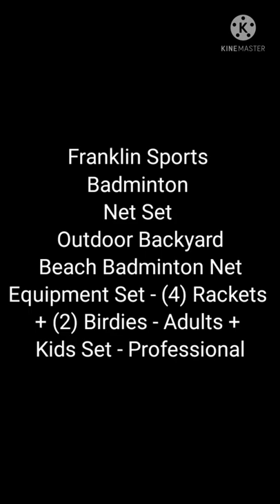Franklin Sports Badminton Net Set Outdoor Backyard Beach Badminton Net Equipment Set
Note:
And
CarrotGold YouTube Channel

Skynewtube Channel

Customer Review:

This set is extremely cheap.

Franklin Sports Badminton Net Set - Outdoor Backyard + Beach Badminton Net + Equipment Set - (4) Rackets + (2) Birdies - Adults + Kids Set - Professional

Product Details:
Fun for everyone This go-to complete badminton set is a classic sport that can be enjoyed by all ages. This Badminton set includes all that you need for a day outside

Easy to assemble pole system: Includes a 1. 25 Inch diameter steel pole, 5.1 Inches high and net that measures 20 Inch x 2 Inch

Accessories are all included: (4) aluminum badminton rackets, (2) nylon birdies, (6) stakes and ropes, deluxe carry bag

Perfect for the beach, backyard, an outing or your next party. It's all about the details and this set has all you need for a day of fun

Create memories with family and friends that will last a lifetime with this complete badminton set from Franklin Sports. The badminton set is a classic game that people of all ages can enjoy

CLICK
LINK
BUY
NOW!

Accurate, Reliable & Fast

Amazon Product Promotional Videos On

VIDEOS

Skynewtube Channel

Videos

Surahs

Shorts

MEDIA

Face Book

is.gd/663yl9

Equipment Utilised :

Tripod :   330A
Led Lights :  220 V (Direct)
Microphone : QCY
Sift Lights : 02
Microphone : Boya BY-M1

Thanks

M. Ramzeen Marzook
YouTuber & Blogger